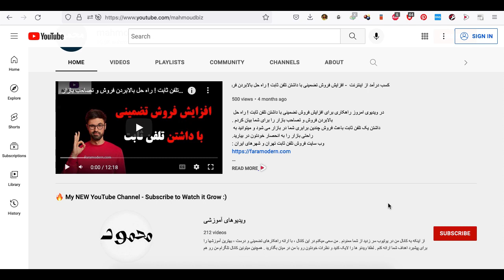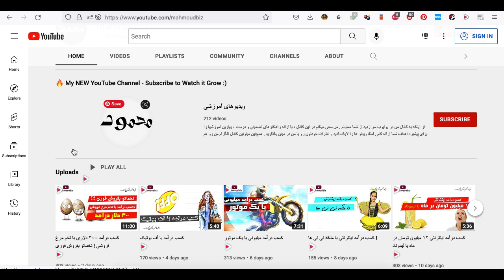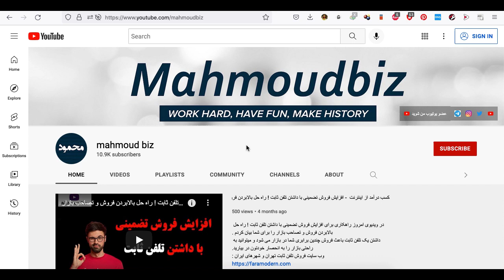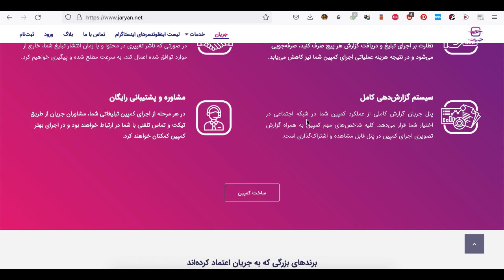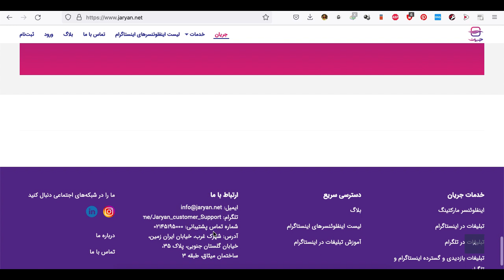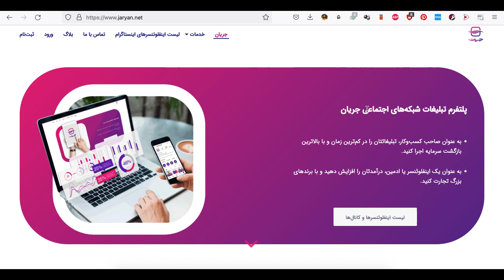کسب درآمد اینترنتی با اینفلوئنسر یا ادمین‌ شدن در اینستاگرام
در ویدیوی امروز به شما نحوه کسب درآمد اینترنتی با اینفلوئنسر یا ادمین‌ شدن در اینستاگرام  رو گفتم که به راحتی میتونین در ایران به با ابزار خوب و عالی درآمدی مناسب رو به دست بیارید.
اگه در ایران هستید و یا در هر کشور دیگری که تمایل به ایجاد یک کسب درآمد آنلاین دارید میتونین از طریق یک صفحه اینستاگرام به درآمد بالایی دست پیدا کنید.
این ویدیو رولطفا با دقت ببینید و با دوستان خود هم به اشتراک بگذارید.

تشکر